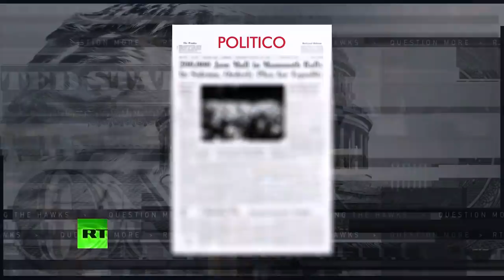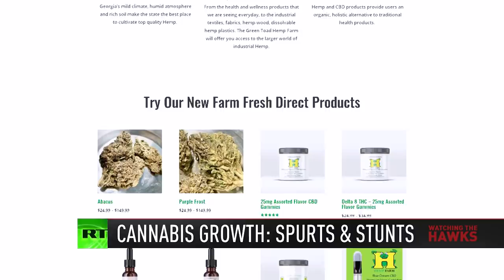Corrupt Local Officials Given Power Over Cannabis Industry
Via Watching The Hawks: Corruption is running rampant in the legal Cannabis industry thanks to corrupt gov't officials. Mollye Barrows joins the discussion on Watching The Hawks, hosted by Tyrel Ventura and Ameshia Cross.